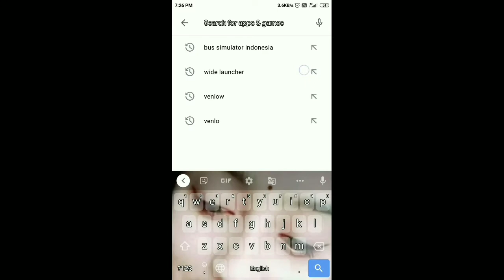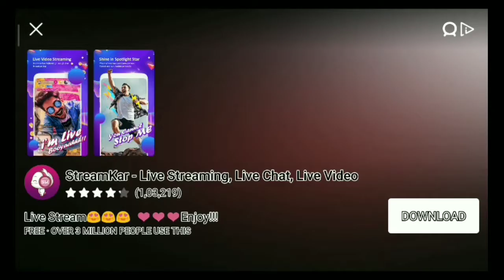how to light set Bus simulator Indonesia... 🔥🔥🔥a1kumutta